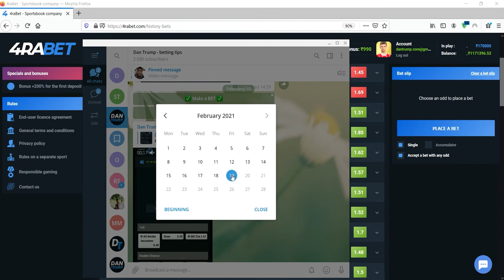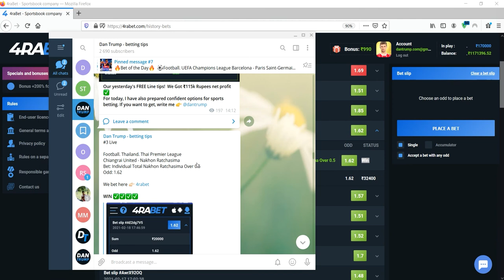4rabet batting tips | HOW TO EARN MONEY ONLINE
In this video I will show you how I earned 43 200 rupees on sports betting 4rabet. My stats are proof that earning on 4rabet is possible. If you want to get free bets from me and earn as much as I do, join me on my channel.

# 4rabet # betting # batting